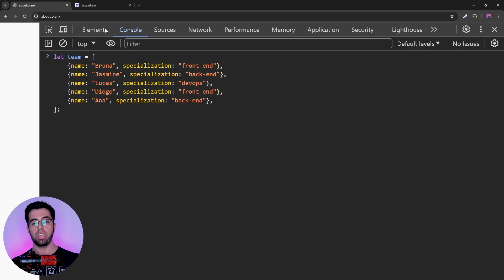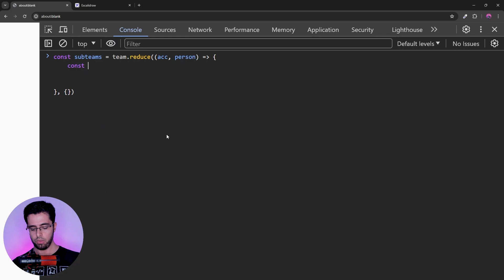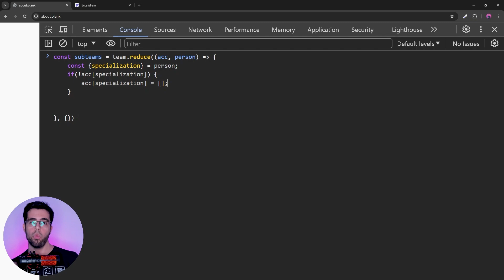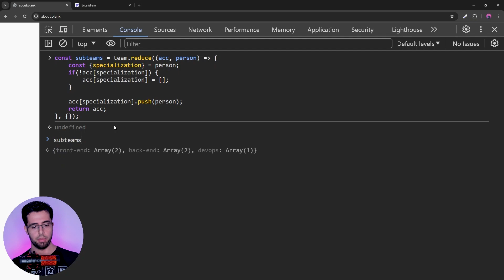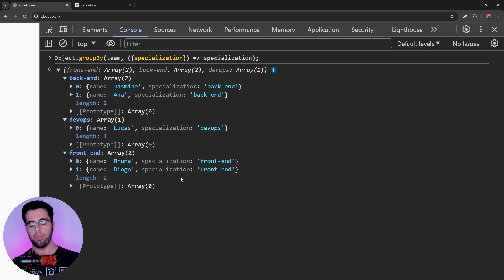Série: Novas funcionalidades do JS! - Object.groupBy #1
Uma tarefa comum no desenvolvimento de algoritmos (tanto para front-end quanto para back-end) é o agrupamento de dados. Que tal fazer isso com o novo Object.groupBy()?

🕛 Divisão da aula
00:00 Introdução
00:25 Apresentação do problema
01:40 Solução 1 (usando reduce)
04:16 Solução 2 (usando Object.groupBy)
05:26 Fechamento

Confira os materiais desta aula gratuitamente na íntegra!